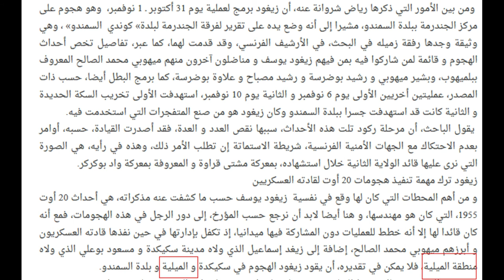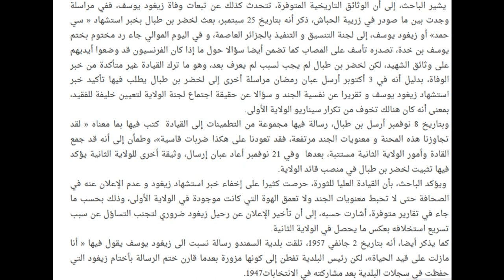زيغود يوسف هندس لهجمات 20 اوت ولكنه لم يشارك فيها ...أشياء أخرى مثيرة.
كل يوم  يظهر لنا كلام  من هنا  وهناك ..كلام نشاز فهذا المؤرخ يدرس في جامعة  السوربون  أي في فرنسا  عدوة زيغود  يوسف بكل المقاييس.